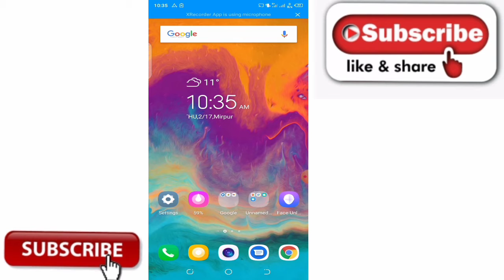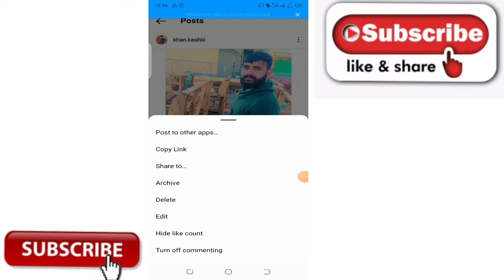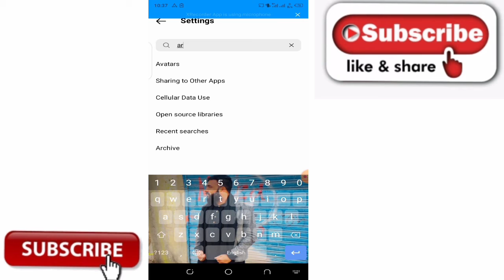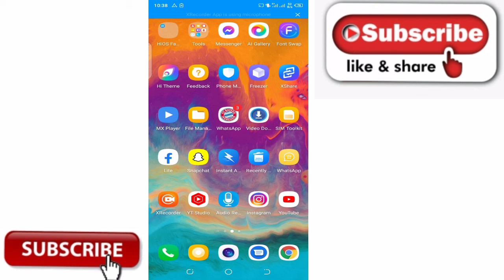Instagram Most Important Update 2022 | Instagram New feature 2022 ...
Instagram ka new feature jis Ky bary ma Kisi ko nai pta